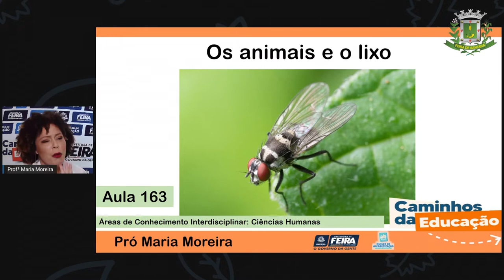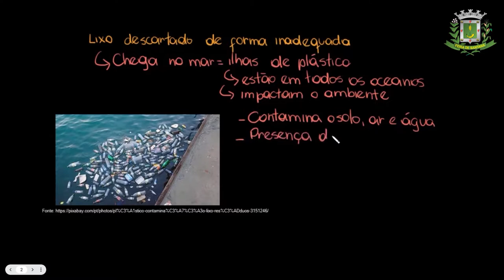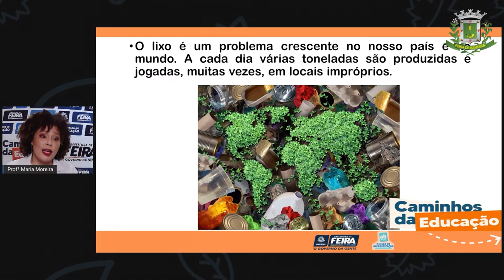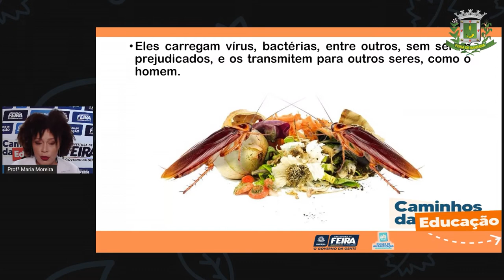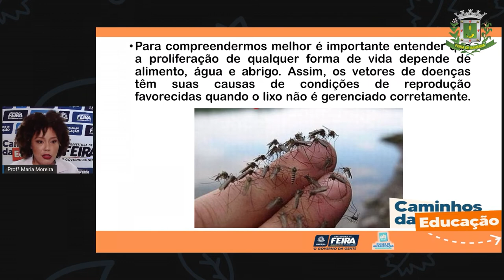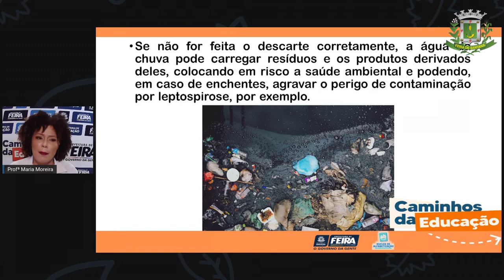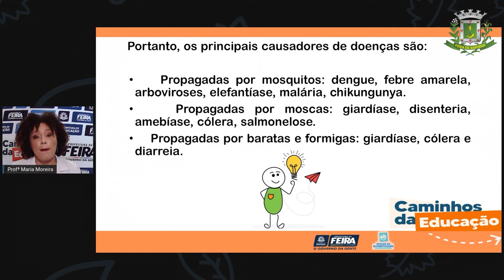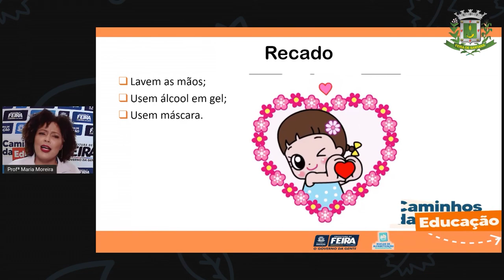3ºANO AULA 163 C HUM Os animais e o lixo MARIA